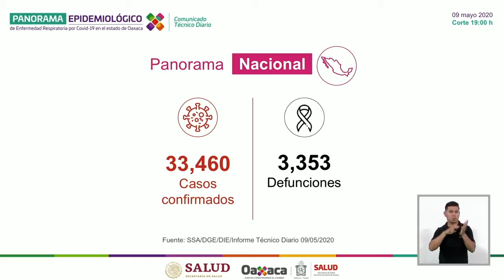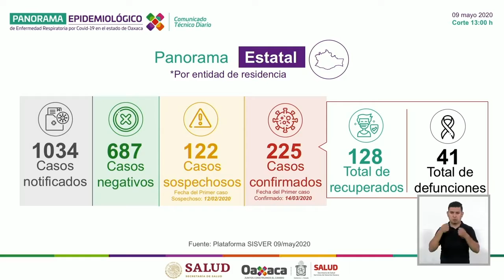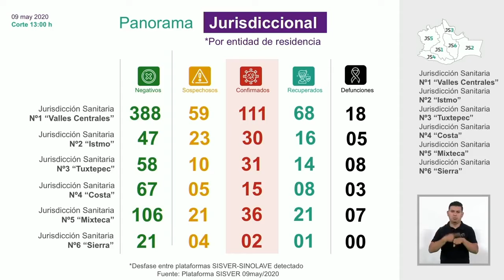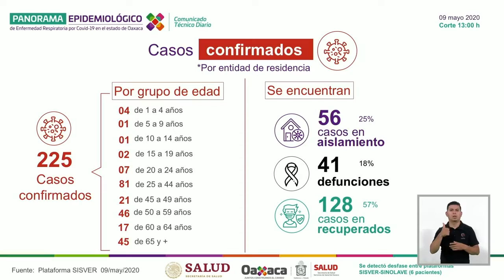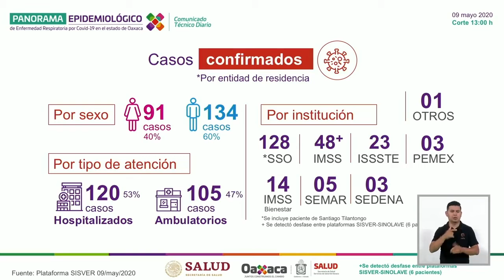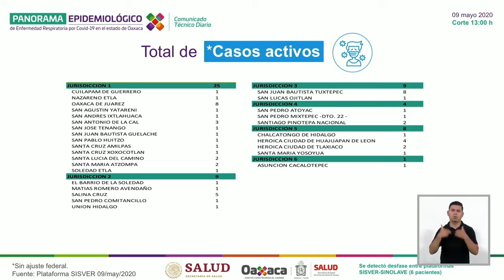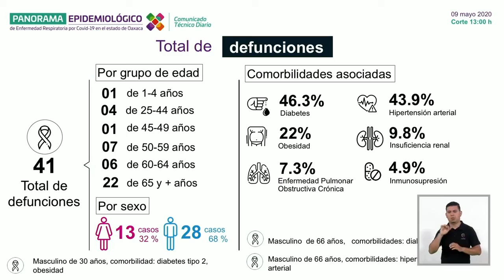Informe de la Secretaría de Salud | 09 de Mayo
Informe de la Secretaría de Salud entorno a la pandemia por COVID-19 | 09 de Mayo.

Oaxaca COVID19 Servicios de Salud de Oaxaca